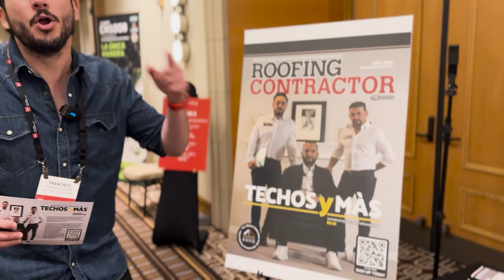Techo y Mas Promo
See you in December Fam!